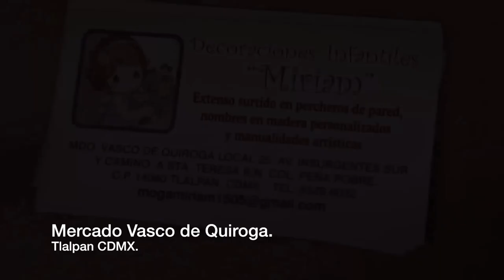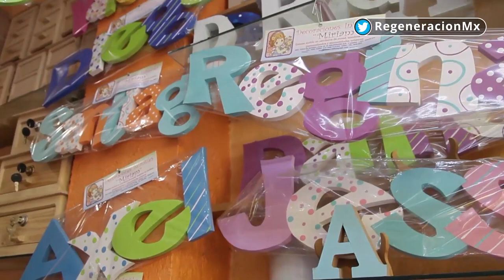Mercados CDMX: Vasco de Quiroga, el mercado de las mujeres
Mercadeando por la CDMX: Mercado Vasco de Quiroga